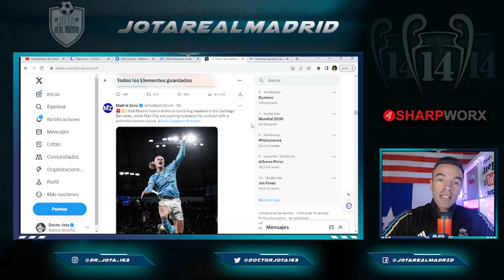Desvelan que las negociaciones para renovar aHaaland han empezado porque...¡el R.Madrid ESTÁ DETRÁS!